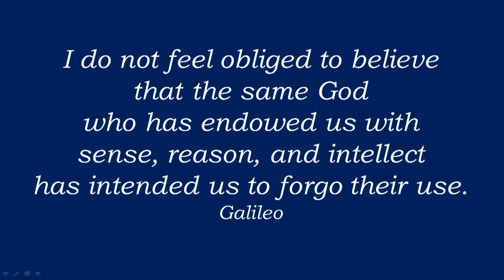01-04-2015 - Service - Mount Vernon Presbyterian Church